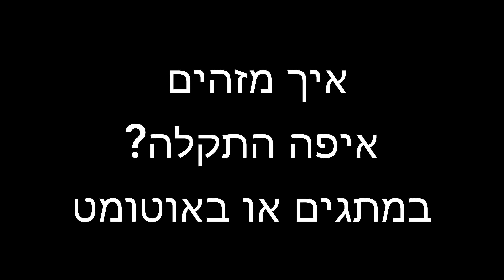איך לתקן תקלה בחדר מדרגות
yabat.online
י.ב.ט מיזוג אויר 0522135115